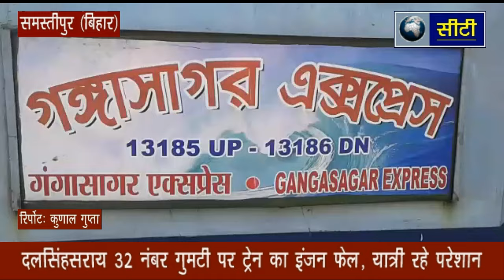गंगा सागर का इंजन फेल, यात्री रहे परेशान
दलसिंहसराय 32 नंम्बर गुमटी पास प्रातः मंगलवार को अचानक इंजन फेल हो गया, परिणामस्वरूप यात्री को घंटो परेशानी उठाना पड़ा, समस्तीपुर से इंजन आने के बाद ट्रेन सेवा बहाल हो पाई